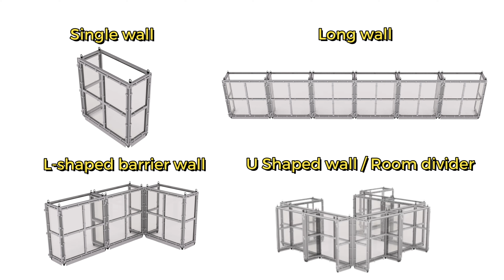Connectable Mobile Barriers | TotalShield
Our connectable mobile barriers are engineered with certified blast and impact-rated panels and our modular framing system; combining high-impact protection with portability and configuration versatility.